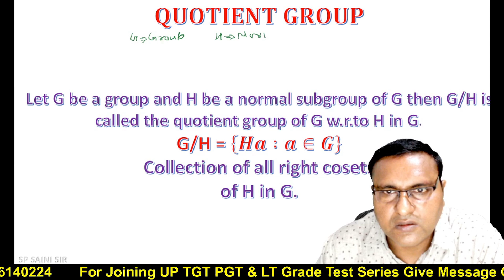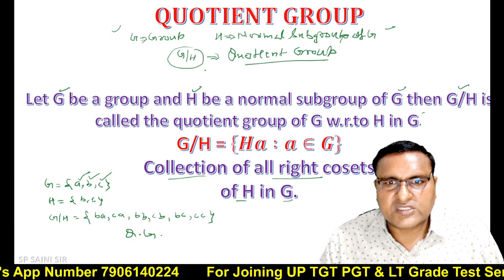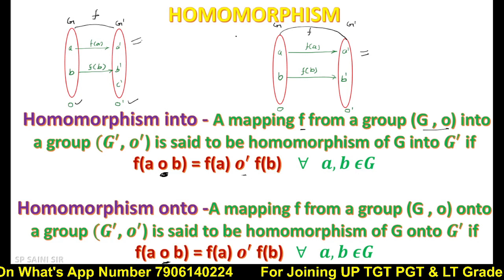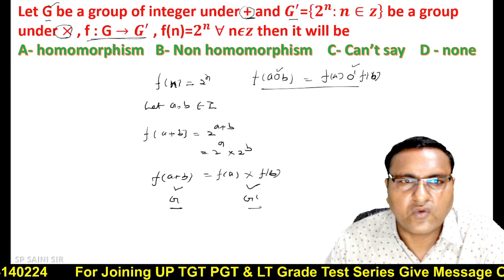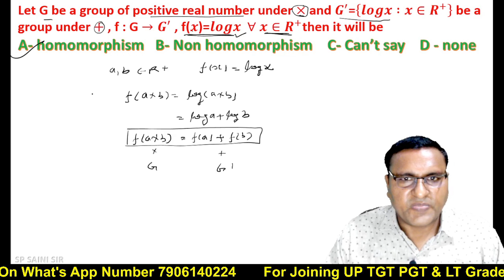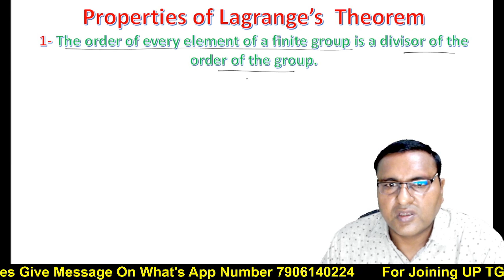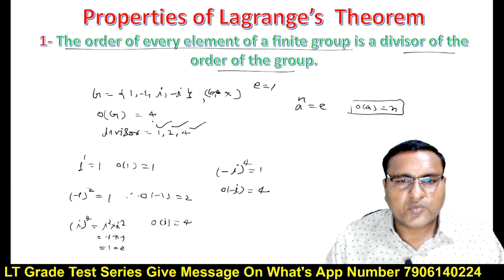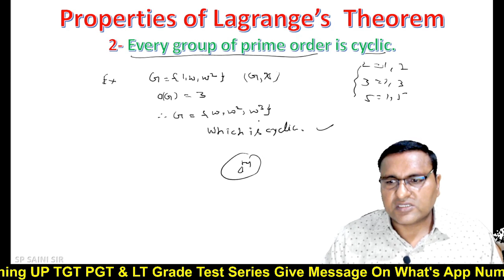TGT PGT & LT GRADE || QUOTIENT GROUP || HOMOMORPHISM || LAGRANGE'S THEOREM || SP SAINI SIR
Today we are going to start quotient group , homomorphism  and lagrange theorem in group. Group theory  is the most important topic of algebra, if you want to do group theory very well, then all its definitions should be very clear. Only then you can do whatever MCQs of it. Here my attempt is to clear the concept of the definition of group completely, so that you can direct MCQs. If you want to do group well then watch all the videos on continue. If you miss a single lecture, then you will have problem in understanding the next lecture, then I request you to watch all the videos and make notes of it, it will be better.
UP TGT PGT & LT GRADE 2022  QUOTIENT GROUP  HOMOMORPHISM LAGRANGE'S THEOREM    SP SAINI SIR

NDA MATH
TGT MATHS
PGT MATHS
IIT MATHS